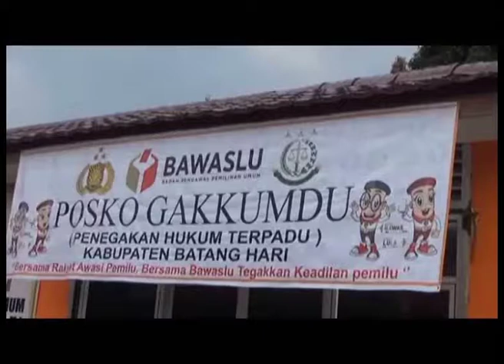BAWASLU TEMUKAN DUA CALEG LULUS CPNS